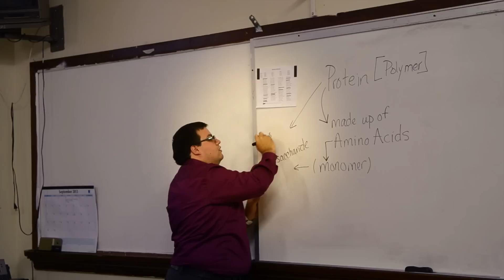Where Passion and Purpose Meet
Meet Josh.  A high-achiever on the path to med school.  Instead, Josh chose to return home to the Rio Grande Valley to teach kids just like him and found his leadership path in education as a Teach For America corps member.

He teaches 9th grade biology, heads the science department, and is in a prestigious principal program. He's showing kids that success is possible and creating the next generation of leaders.